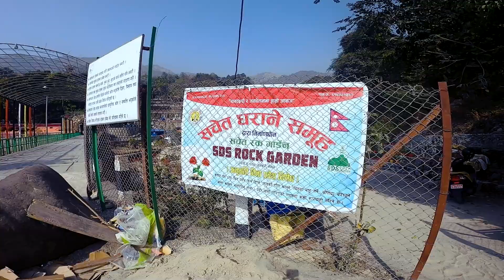Must visited places in the Dharan// मेयर हर्क साम्पाङ्ग ज्युको अभियानमा श्रमदानद्वारा निर्मित पार्क।